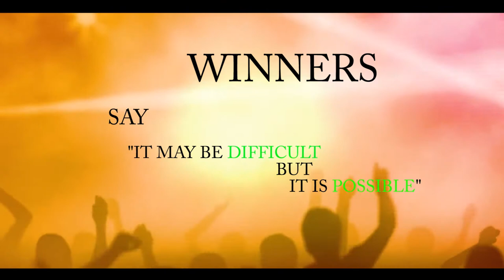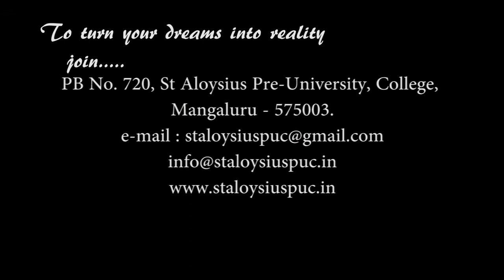JEE 2017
St Aloysius PU college presents the college JEE toppers 2017. It adds yet another feather to its cap. Its been producing toppers over the years and has continued doing the same.  watch this video to get some tips from the toppers of our college.